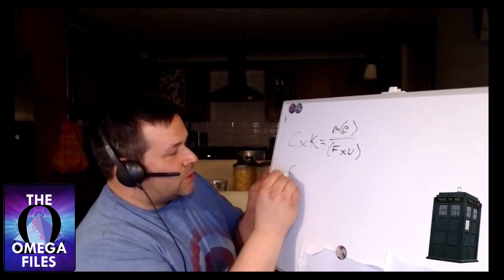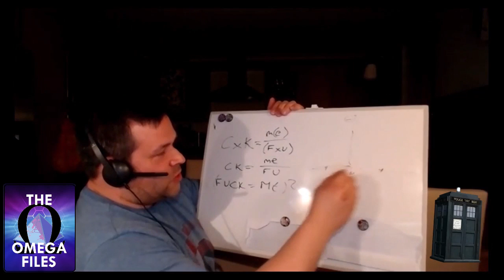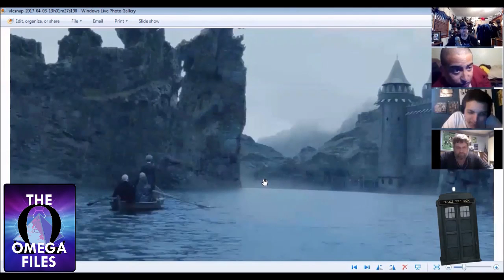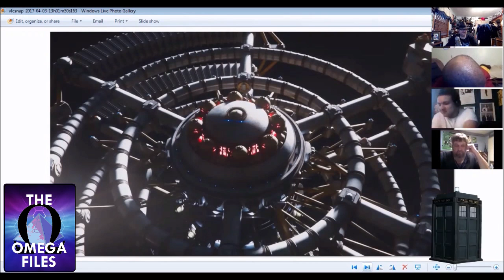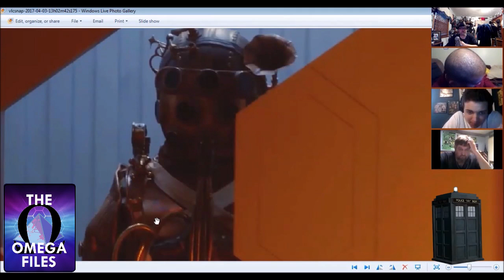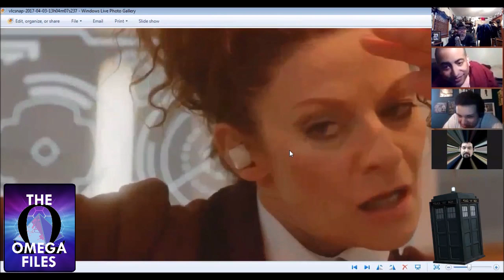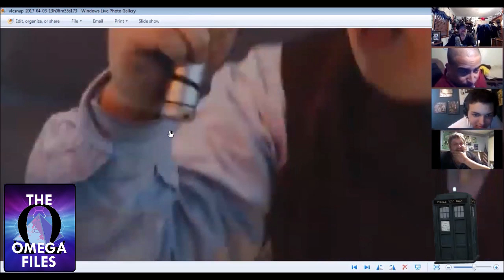THE OMEGA FILES #195 - Series 10 Trailer #2 Breakdown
Come around and sit a spell as we discuss and breakdown the second trailer for Series 10 of Doctor Who .

Podcast is rated PG13

SKYPE:
doctorfreedom1